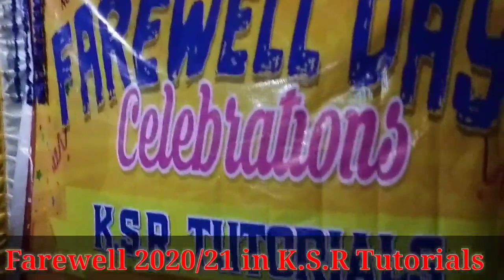Kazi Shahanoor Rahi Sir speech in 2020/21 farewell K.S.R Tutorials Bhanga bazar